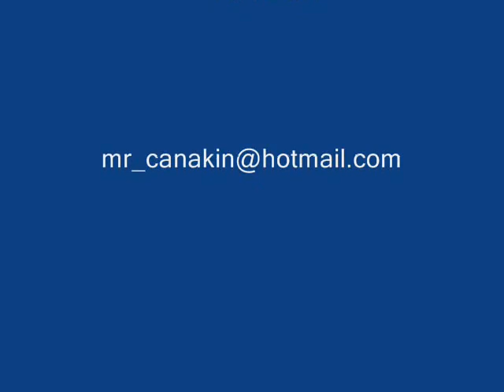Ani Ohev Otah - SAIR CAN AKIN - SACIT ONAN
ANI OEV OTAH

At oevet oti?

CAN AKIN

יום ולנטיין
יום ולנטיין (באנגלית: St. Valentine's Day), החל ב-14 בפברואר, הוא חג האהבה בעולם המערבי.

יום ולנטיין הקדוש החל כציון נוצרי לזכרו של ולנטינוס הקדוש - למעשה, לזכר שלושה קדושים, כי לנוצרים יש שלושה קדושים בשם זה. האגדה מספרת כי אחד מהם השיא בסתר זוג אוהבים לפי דיני הנצרות בתקופת הקיסר קלאודיוס השני גותיקוס ועל כך נידון למוות. לפני מותו כתב מכתב לבת הסוהר שעימה התיידד וחתם "שלך ולנטיין". במשך השנים נעשה ולנטיין לפטרון האוהבים. עם השנים התחזק מעמדו של היום המוקדש לקדוש זה כיום חג. הוא נחגג באמצעות העברת מסרי אהבה (שירים, פרחים וכו').

ביום ולנטיין 1348 החלו מעשי רצח המוניים של תושבי שבדיה, גרמניה וצרפת בתושביה היהודים. מעשי הרצח החלו בהאשמה כי היהודים הפיצו את מגפת "המוות השחור" על ידי הרעלת בארות המים. עשרות אלפי יהודים נרצחו ונשרפו חיים, על המוקד, על ידי תושבים זועמים במדינות אלו, וזמן קצר אחריהם הצטרפו מדינות שכנות. קהילות יהודיות נסו לאזור היחיד בו לא הואשמו בהרעלת הבארות והפצת המגפה: בפולין, שעליה פסחה המגפה (ולא הייתה מאוכלסת אז ביהודים). שם התיישבו ויצרו את קהילת

Sevgililer Günü, روز والنتاین יום ולנטיין عيد الحب Свети Валентин, Saint-Valentin, Valentinsdag, Valentinovo,
Valentine's Day, Sankt-Valentena tago, Día de San Valentín, Ystävänpäivä, Saint-Valentin, Szent Bálint, Hari Valentine, San Valentino, Valentijnsdag,Sair Can Akın

Shlomi  Shabat  Arcadi  Duhin  Mi  Ohev  Otah  Yoter  Mimeni  music  video  israeli  שלומי  שבת  ארקדי  דוכין  מי  אוהב  אותך  יותר  ממני